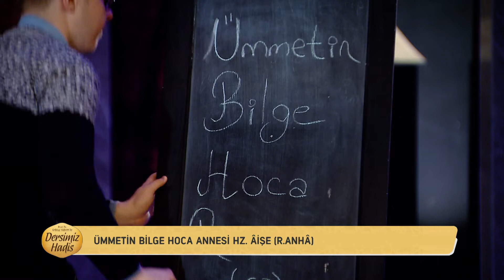Hz. Peygamber (sas) ve Hz. Aişe’nin Evliliğini Dönemin Şartlarına Göre Değerlendirmeliyiz!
Hadisin bilgi ve değer dünyamızdaki yerini ve önemini, hadislerin toplanmasını ve yazılmasını, hadis kaynaklarını ve râvilerini, hadis karşıtı söylemlerin yanılgılarını, kısacası İslam’da hadis konusunu tüm yönleriyle ele alan , genç ilahiyatçıların katılımıyla , “ Prof. Dr. Enbiya Yıldırım İle Dersimiz Hadis” Diyanet TV’de.